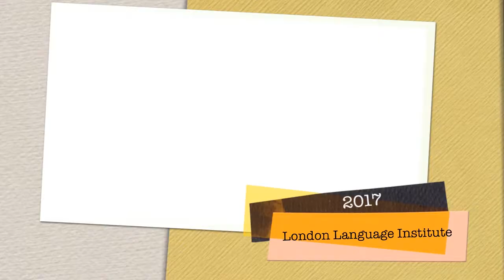LLI Summer 2018